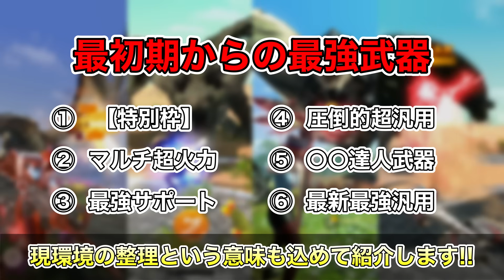【モンハンNow】コレ作ればゲームクリアです。現環境の『最強汎用軍団』を特別にご紹介します。 Part165 レッドの【モンハンNow】実況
作って間違いなしの『最強汎用武器』と最新装備を一挙に紹介!! 〇〇で属性超えの超火力武器やバランス崩壊気味の超お手軽武器など現環境で特に尖っている汎用武器を厳選!! コレを作ればゲームクリアという性能なので最高効率で進めたい場合そして武器に迷っている場合にはこの武器を選べば失敗ゼロです。
使用武器：ゲイルホーン(G8-1)、勇猛と光明の凄烈弓(G6-5)、牙竜銃槍【黒頭巾】(G6-5)、大骨銃槍(G10-1)、飛竜刀【桜花】(G8-1)、ナイトメアキャノン(G8-1)
【レッドのモンスターハンターNow】【モンハンなう】【モンスターハンターなう】

0:00　オープニング